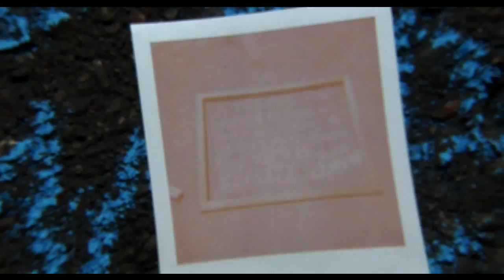FRAMED // THE STREET ETHOS OF TWO PEOPLE // TLEO // DIRECTED BY : F/22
In deciding to take a portrait of a friend in the streets where she could lay down her piece of mind, we went with chalk, that way if people and youngsters noticed they wouldn't pass it off as graffiti or good ol'e tagging. Shout Out's too Clarion Alley for being our canvas, Thrift Town for giving us our frame, Clash Spray Paint for giving us such a rich Gold paint, and of course my dearest Jane Talent for supplying her wealth of knowledge, and wisdom.

Audios : The Beatles // Why Don't We Do It In The Road